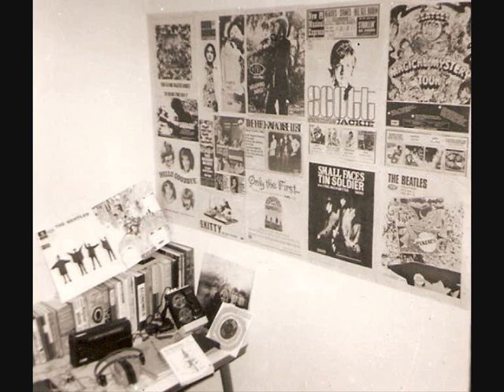John Lennon 1969 White Album Publicity 'Interview' with Mad Mel. 2SM.Sydney.1969.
In 1969, Mad Mel was On 'Nights' on 2SM AM 1269 in Sydney Australia. He is an Icon of 1960's Radio.Read More about Mad Mel on my "USNS Mercury" Recording. The Publicity 'Interview' was a 'Reel To Reel Tape' with 'Gaps', where a Radio Announcer from Anywhere in the World could Insert the "Questions' for John to 'Answer'. Mel 'fluffed' a Similar 'Interview' with Paul McCartney when he had trouble with the Tape Player. John talks about the Newly Released "White Album", and the Un-Finished "Let It Be" and "Abbey Road" Albums. Groover Wayne is also in the Clarence Street Studios. I Dubbed these Recordings from Reel To Reel Tape, to Cassette, to DAT then to Mini Disc. From the Archives of David Lillicot.